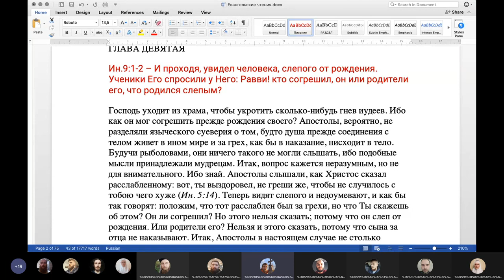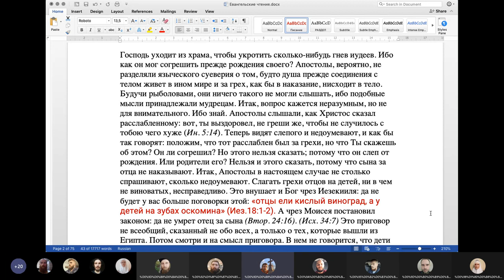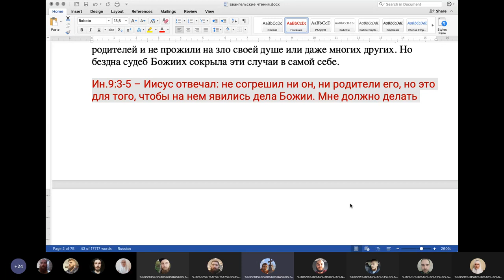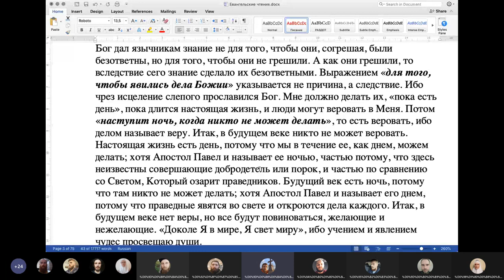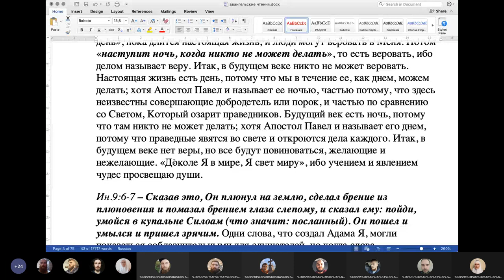Третье собрание интернет-общины. 6 июня. 2021